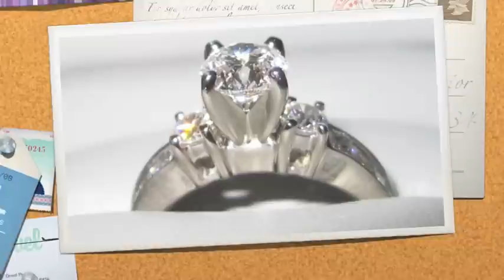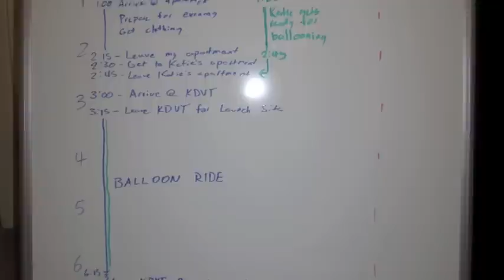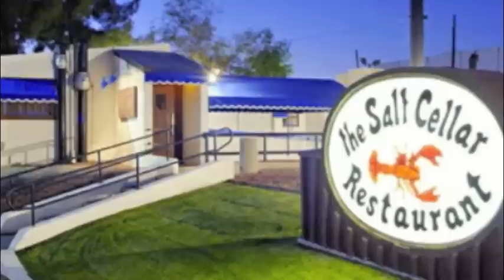Jonathan's Wedding Proposal to Katie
We finally got engaged! Here's how it happened.